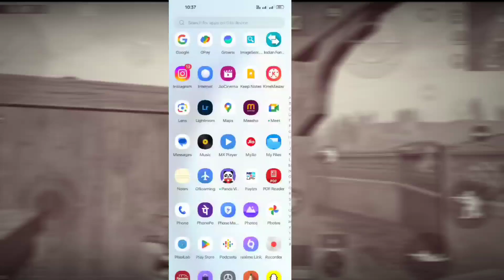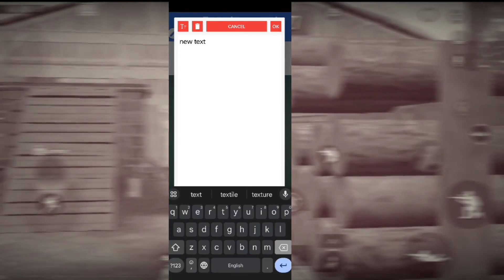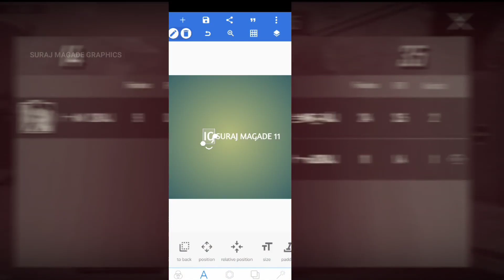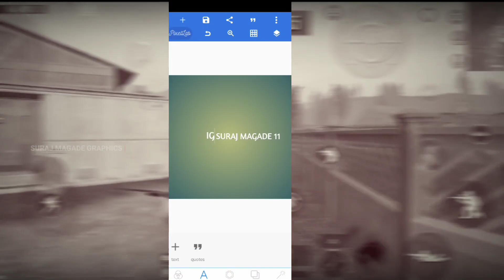Instagram logo edit | pixel lab | Insta name logo editing mobile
Link:  / @surajmagadegraph...